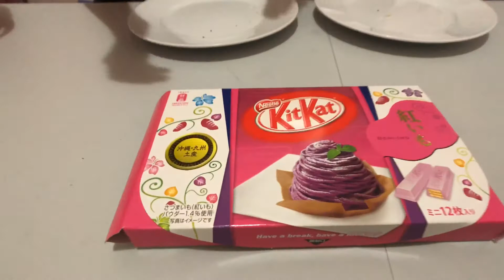Japanese Kit Kat Tasting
We got different Kit Kat flavors from Japan. Tasting these Kit Kat is so much fun.